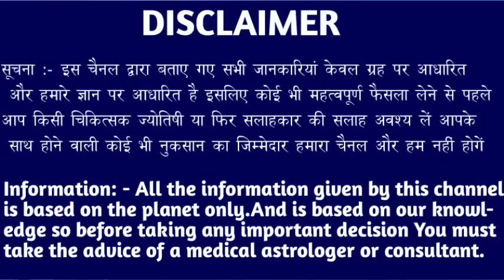धनु राशि वालों 30 ,31, 1 अप्रैल नसीब का लिखा दाना पानी मिलने वाला है बड़ी खुशखबरी। Dhanu Rashi